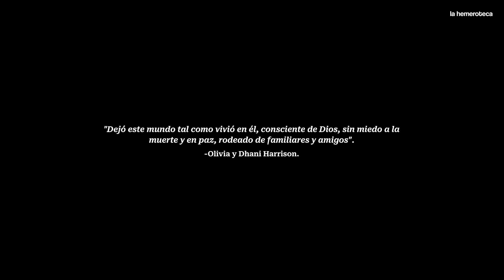La reacción de The Beatles ante la muerte de George Harrison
¿Qué dijo Paul? ¿Qué dijo Ringo? ¿Qué dijo Olivia ante la partida de George Harrison? Aquí un poco de la historia.